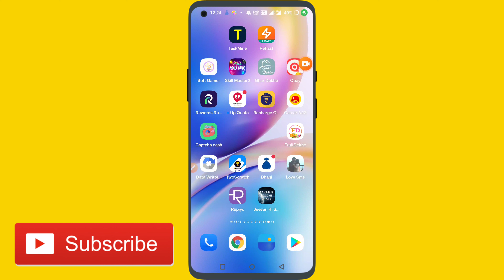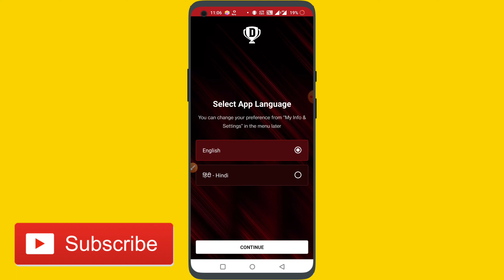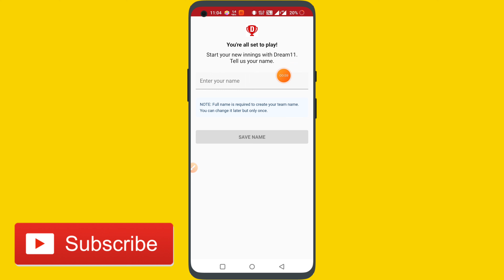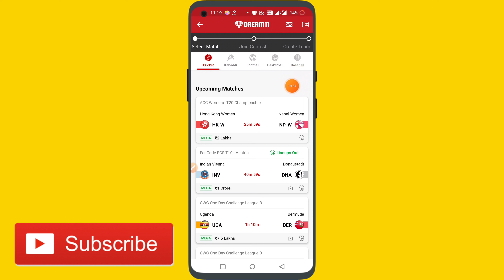Dream 11 Ki Id Kaise Banaye || How To Create Dream 11 Account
Dream 11 Ki Id Kaise Banaye || How To Creat Dream 11 Account

About This Video:
Hello Dosto aaj ki video Me aapko bataunga Dream 11 ki Id Kaise Banaye so guys video ko last Tak dekhiyega thanku

dream11 par account kaise banaye
dream 11 mei t20 match ki team kaise banaye